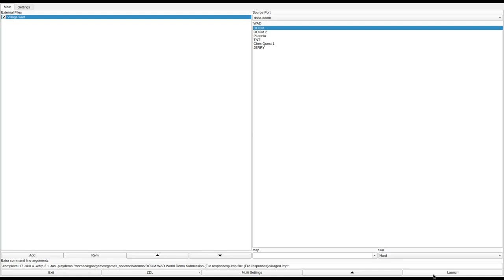DOOM 1 - Village.wad (villaged.zip)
called "Village of the Damned" in the /idgames FTP.
created by William Benfold on July 2nd, 1997.
from the .txt file included with the WAD:
"--- I hate this trying to fill this line, but many people like a bit of story, so I better think of one :-

Okay, hows this:

It has been noted that some areas of America are more prone to UFO sightings/crashes than anywhere else in the world. However, it is not usual for there to be a confirmed sighting every day in a small village with a population of only a hundred or so.

Couple this with the fact that contact with the town has been lost since the local authorities announced that they had captured a handful of extra-terrestrials.

It is not known exactly what has happened, the most likely explanations are that either the population of the village has been infected with a fatal disease and are all dead, or that they are under alien control.

It has been theorised that in the case of alien control, there must be some form of central command post, which must be infiltrated, investigated, and destroyed as quickly as possible.

Due to the nature of this infiltration operation, you will enter the village alone, and with minimal weaponry. You are, however, authorised to use lethal force against any beings of unknown origin, or anyone who attempts to compromise your mission.

|\ | \ ________________________| \ | \ | NOW ENTERING THE \ | VILLAGE OF THE DAMNED / |________________________ / | / | / |/"